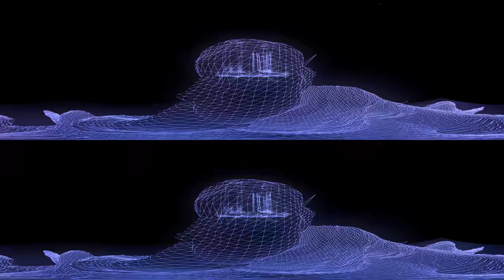Eden: ‘Drugs’ - A 360/VR experience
Journey through a unique sensory experience flowing through geometric clouds and abstracted landscapes, guided by the spatial audio experience of EDEN's rich, emotional track 'drugs’.

Inception is your leading VR entertainment app. We use the revolutionary potential of immersive VR technology to empower you to escape reality and experience the impossible.

Inception brings you the best in VR content. With new content added every week and partnerships with top publications like Pitchfork, Time Out, FashionTV, The Associated Press and Refinery29, there’s nothing you can’t do with Inception. We bring you the best content from creators around the world with Kaleidoscope. Travel to New York or London; step into artworks from masters Salvador Dalí and Monet; experience music like you never have before with Mac DeMarco, DJs Dimitri Vegas & Like Mike; tour the trendiest parts of Berlin and New Orleans; experience the latest events around the world; or join the models at the backstage of Victoria’s Secret!

Our catalogue has award-winning experiences from Tribeca Film Festival, FIVARS, Lumiere Award, NEXT Film Festival, Moscow International Film Festival, BFI London Film Festival and Adelaide Film Festival. We work with the top creators around the world to make sure that you always have something new to experience. From trips under the sea from The Economist, to the chance to walk with penguins from Birdlife, to space traveling aliens and bunnies who fight back, Inception has something for everyone.

If you’re looking for the best narrative, music, art, culture, lifestyle and entertainment in virtual reality, you’ve come to the right place. Download Inception now and let us change your world.

Want to find out more and stay up to date with releases and announcements?